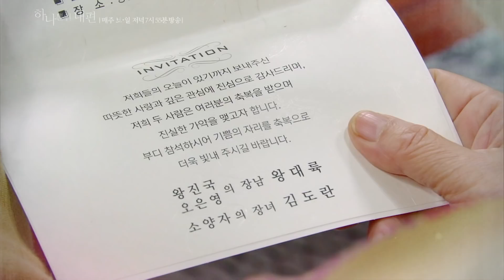주말드라마 하나뿐인 내편 45-46회 트레일러 ㅣ KBS방송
주말드라마 하나뿐인 내편 45-46회 트레일러